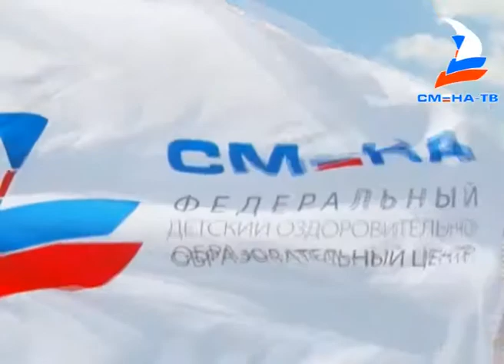Ролик "Моя "Смена"